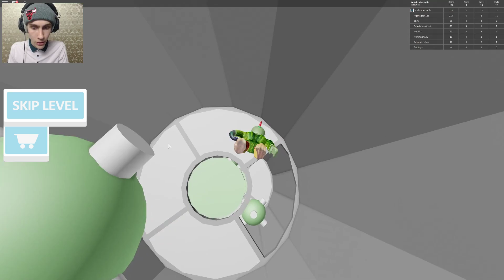999.999.999 METER NAAR BENEDEN IN ROBLOX DROPPER!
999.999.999 METER NAAR BENEDEN IN ROBLOX DROPPER!